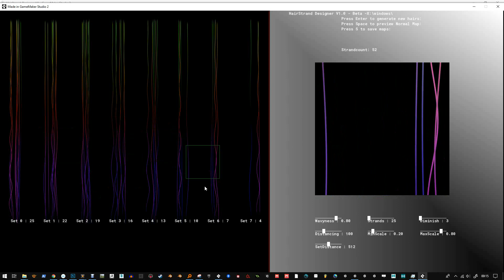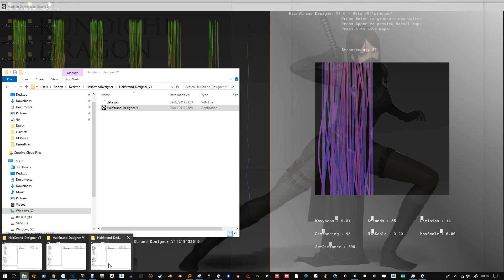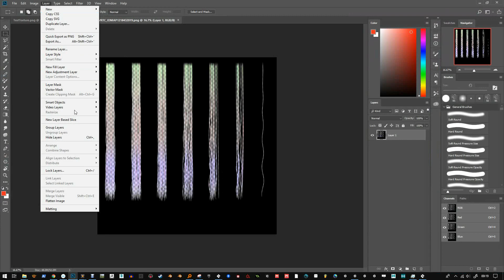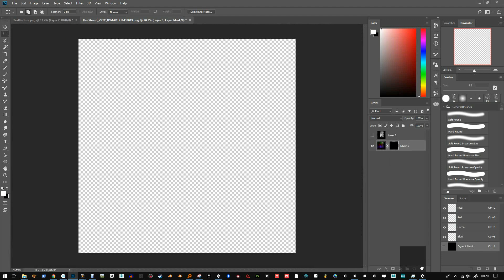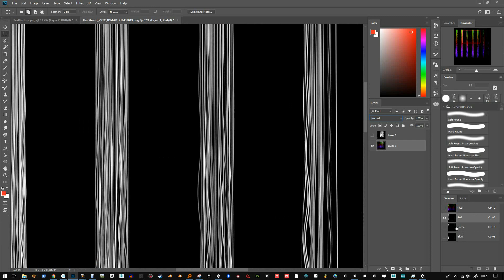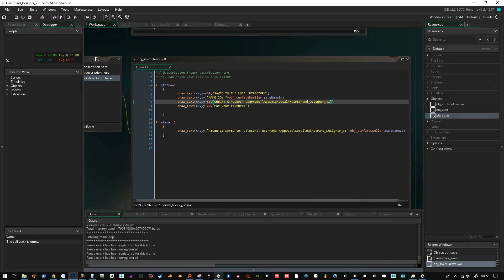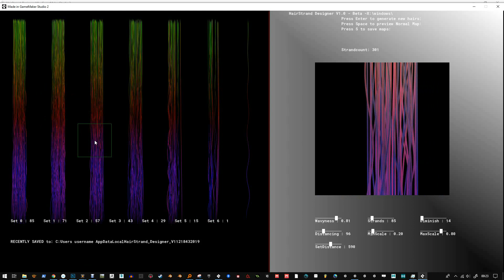Hair Strand Designer - Works with my Hair Shaders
Works with my Hair Shaders for Unreal and Unity.
Uses RGBA For Variation,Root,Tip,AlphaCutout
Forgot to mention in the video it also creates a normal map for you but feel free to take the red channel and process that through Knald so that you can finetune it.